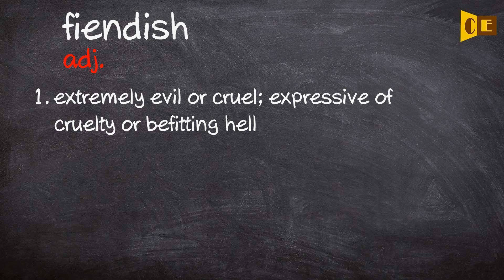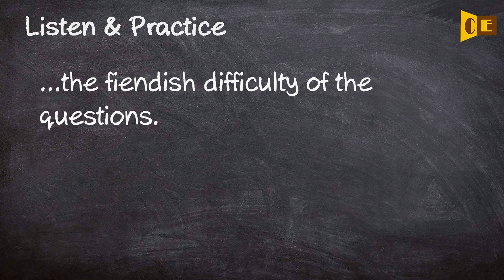Fiendish Pronunciation, Paraphrase, Listen & Practice